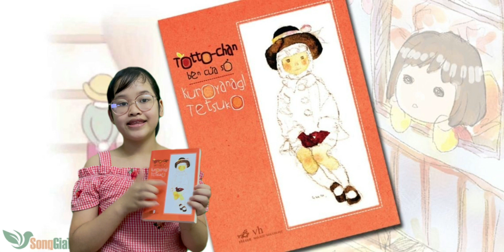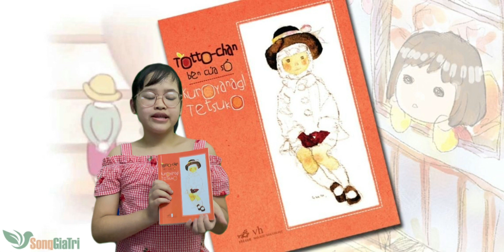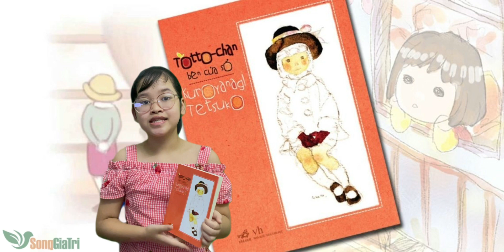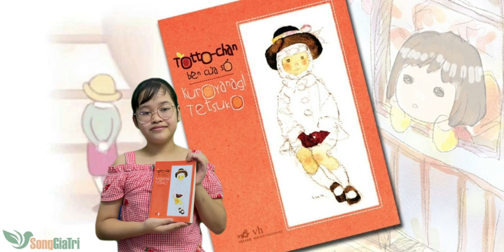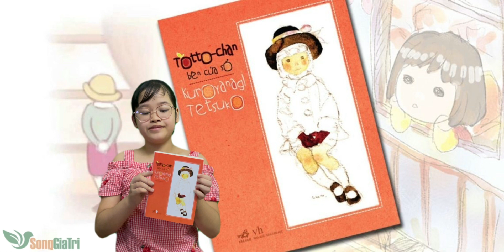Cuộc thi "Cuốn sách tôi yêu" 2021: Totochan bên cửa sổ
BCĐ HOẠT ĐỘNG HÈ PHƯỜNG THANH BÌNH TỔ CHỨC CUỘC THI “𝐂𝐔𝐎̂́𝐍 𝐒𝐀́𝐂𝐇 𝐓𝐎̂𝐈 𝐘𝐄̂𝐔” NĂM 2021
🌈 𝗧𝗵𝗼̛̀𝗶 𝗴𝗶𝗮𝗻: Từ ngày 27/7/2021 đến 08/8/2021.
𝗞𝗲̂́𝘁 𝘁𝗵𝘂́𝗰 𝗻𝗵𝗮̣̂𝗻 𝗯𝗮̀𝗶 𝗱𝘂̛̣ 𝘁𝗵𝗶: 17h00 ngày 08/8/2021.
𝗧𝗼̂̉𝗻𝗴 𝗸𝗲̂́𝘁 𝘃𝗮̀ 𝗰𝗼̂𝗻𝗴 𝗯𝗼̂́ 𝗴𝗶𝗮̉𝗶 𝗰𝘂𝗼̣̂𝗰 𝘁𝗵𝗶: Ban Tổ chức sẽ công bố kết quả vào ngày 15/8/2021 trên facebook Tuổi trẻ Thanh Bình.
🌈 Đ𝗼̂́𝗶 𝘁𝘂̛𝗼̛̣𝗻𝗴 𝘁𝗵𝗮𝗺 𝗴𝗶𝗮:
⚡Đoàn viên, thanh thiếu nhi trên địa bàn phường.
⚡Con em cán bộ, công chức, NLĐ đang làm việc tại UBND phường Thanh Bình.
🌈 𝗧𝗵𝗮̀𝗻𝗵 𝗽𝗵𝗮̂̀𝗻, 𝘀𝗼̂́ 𝗹𝘂̛𝗼̛̣𝗻𝗴:
+ Bảng A: Dành cho thiếu nhi từ 15 tuổi trở xuống.
+ Bảng B: Dành cho đoàn viên, thanh niên từ 16 tuổi – 35 tuổi.
𝐿𝑢̛𝑢 𝑦́: 𝑀𝑜̂̃𝑖 𝑐ℎ𝑖 đ𝑜𝑎̀𝑛/𝑙𝑖𝑒̂𝑛 đ𝑜̣̂𝑖 𝑏𝑎̆́𝑡 𝑏𝑢𝑜̣̂𝑐 𝑝ℎ𝑎̉𝑖 𝑐𝑜́ 𝑖́𝑡 𝑛ℎ𝑎̂́𝑡 02 𝑠𝑎̉𝑛 𝑝ℎ𝑎̂̉𝑚/02 𝑏𝑎̉𝑛𝑔.

❄️ 𝗡𝗢̣̂𝗜 𝗗𝗨𝗡𝗚:
𝐂𝐡𝐮̉ đ𝐞̂̀ 𝐜𝐮𝐨̣̂𝐜 𝐭𝐡𝐢: “Cuốn sách tôi yêu”.
𝐍𝐨̣̂𝐢 𝐝𝐮𝐧𝐠: Giới thiệu, thuyết trình hoặc nêu cảm nghĩ về một cuốn sách mà bạn yêu thích nhất, có tác động đến cuộc sống, thay đổi tư duy của bạn mà bạn muốn truyền tải tới mọi người. Sách phải có nội dung, hình thức phù hợp với ĐVTTN.

Cuốn sách kể về cô bé Totochan, 1 cô bé ngỗ nghịch, hồn nhiên và rất đáng yêu. Câu chuyện xoay quanh thời gian Totochan học ở ngôi trường mới, với Thầy hiệu trưởng già đáng kính và trân trọng, hiểu từng bạn học sinh

Nếu bạn cũng yêu thích cuốn sách này thì hãy đọc cùng mình nhé